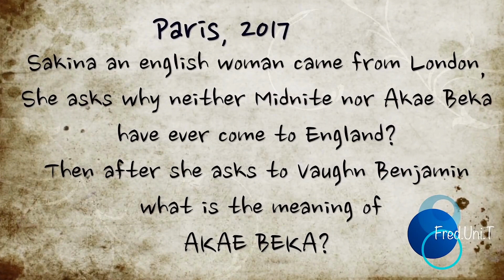Akae Beka "Vaughn Benjamin" of Midnite Interview - Reggae Music - St Croix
ProDentim Healthy Teeth & Gums Brand New Probiotics Specially Designed For The Health Of Your Teeth And Gums. ProDentim is unlike anything you’ve ever tried or experienced in your life before. It’s the only product in the world with a unique blend of 3.5 billion probiotics and nutrients, specially designed to repopulate your mouth with good bacteria. Every ProDentim you chew will support the good health of your gums and teeth.

Ikaria Lean Belly Juice Fat Burner. Get Renewed Energy and Vitality

14-in-1 vital prostate wellness formula
Designed to offer complete support
Supports the normal functions of the bladder, prostate and reproductive system

Soul Mate Sketch Get A Sketch Of Your SoulMate

GlucoTrust new killer blood sugar supplement And just one capsule per day, taken before bedtime, promotes healthy blood sugar levels while giving other health benefits such as...
1.) Promoting healthy blood flow and circulation
2.) Reducing sugar and junk food cravings
3.) Supporting deep, rejuvenating sleep.

Quietum Plus - The Simple Way To Support Your Hearing Health One Simple Way To Maintain A Healthy Hearing! A formula that will support the health of your hearing in a new and revolutionary way!

Back Pain Breakthrough How to Fix "Low Back" Pain
(INSTANTLY!) 14,527+ Use Relaxing Movement Daily To Improve Posture and Reduce Back Pain

Teds Woodworking - 16,000 Woodworking Plans & Projects With Videos - Custom Carpentry